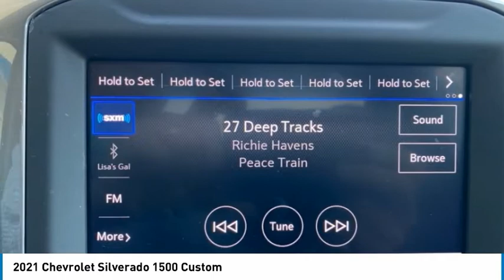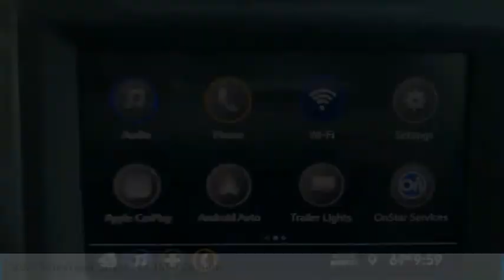2021 Chevrolet Silverado 1500 VC1028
If you want a personalized, hometown feel when you need Chevy or Buick sales, service or financing, visit Goodwin Chevrolet Buick Oxford!

Goodwin Chevrolet Buick Oxford is conveniently located at 1606 Main Street in Oxford, ME. This makes us an easy drive away for folks coming from Mechanic Falls, Minot, Lovell and beyond. Our finance team is ready to discuss purchase or lease options with you, and our service center offers flexible hours and express service so you can easily get back to enjoying your life. Whether you're looking to upgrade your daily drives with a new Chevy or Buick or want to come in for your 100,000-mile service visit, we'll be happy to see you. Visit our dealership today!

Goodwin Chevrolet Oxford
1606 Main St.